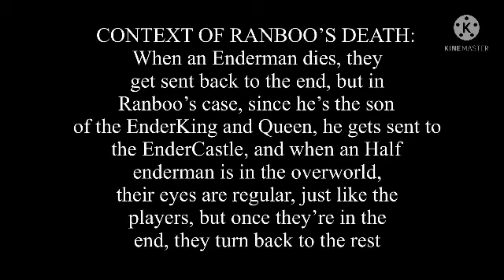Phasma..? || GhostBoo / Boo || Gacha Club || DSMP || RECENT LORE